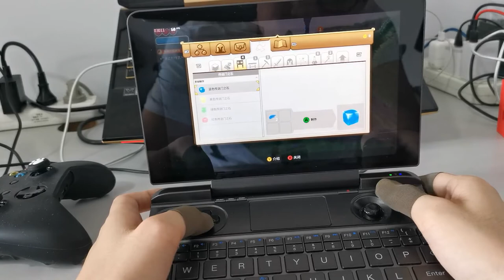GPD WIN MAX Portal Knights with top fps 60